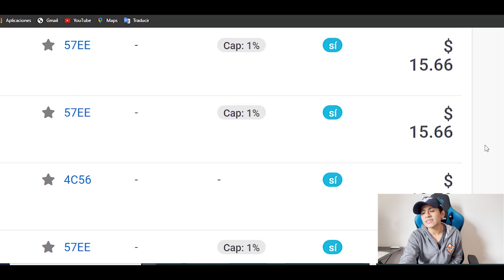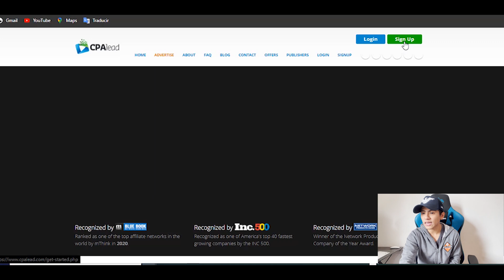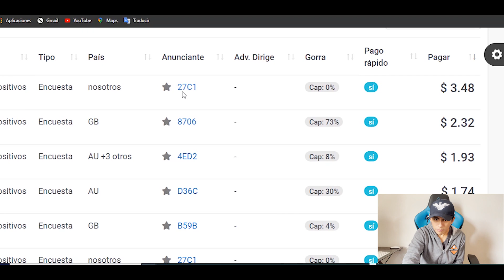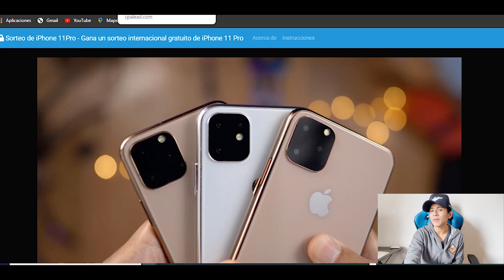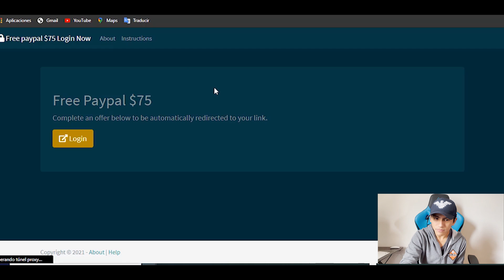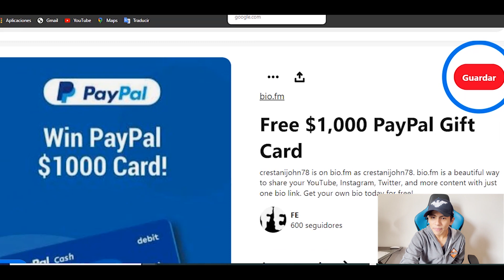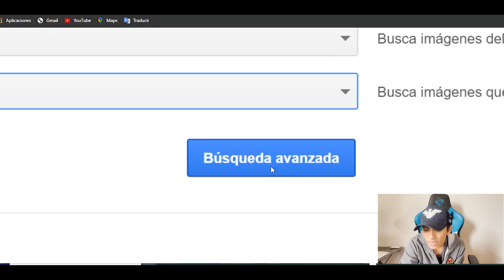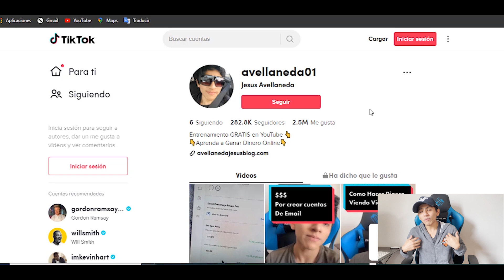Gana $ 5.22 por Click ($ 26.10 por 5 clicks) GRATIS - Ganar Dinero Por Internet | Jesus Avellaneda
Video Anterior a este 👉  Gana + $ 3.75 Cada Música de Soundcloud que escuches (GRATIS) Ganar dinero por internet - Jesus ...

TITULO DEL VIDEO: Gana $ 5.22 por Click ($ 26.10 por 5 clicks) GRATIS - Ganar Dinero Por Internet | Jesus Avellaneda

Copia este enlace ➡️ - - - - - - - - - - - - -